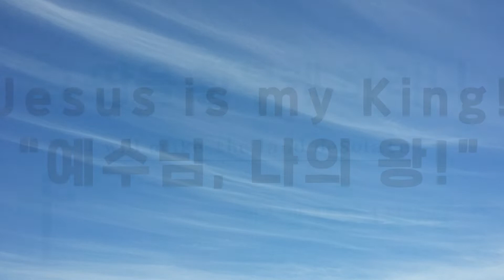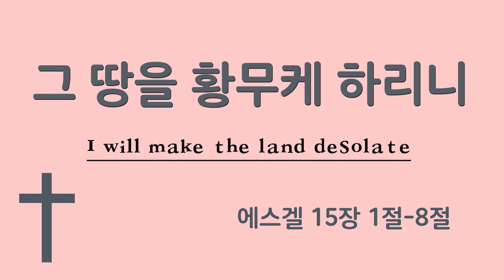에스겔 | 그 땅을 황무케 하리니 | Jesus is my King! | 예수님 나의 왕!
그 땅을 황무케 하리니
에스겔 15장 1절-8절